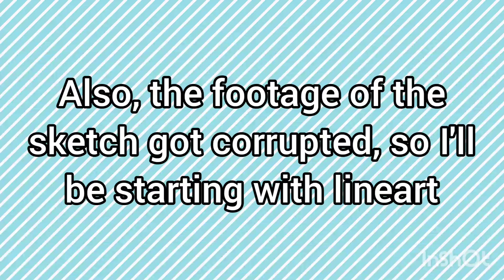Combining Two More Prompts Into an Artwork 🧁🐗 — Traditional Speedpaint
I seriously considered drawing Inosuke baking cupcakes with Tanjiro (and by baking I mean trying to eat all the batter while Tanjiro keeps him at bay), but I like what I went with instead :D

Musician: LiQWYD

Musician: @iksonmusic

Musician: @iksonmusic